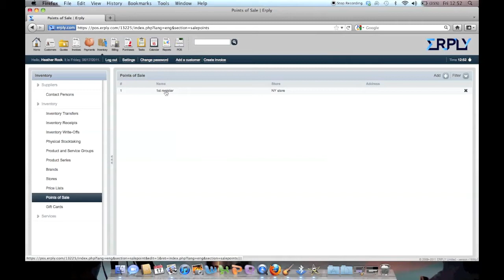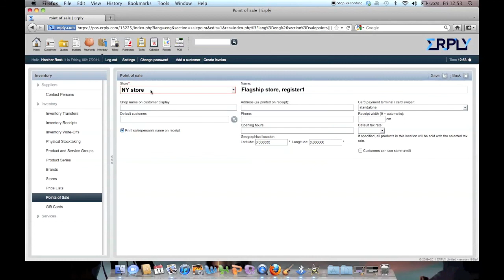ERPLY tutorials: How to set up your POS? STEP1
1.     How to rename store name?
2.     How to configure point of sale register?